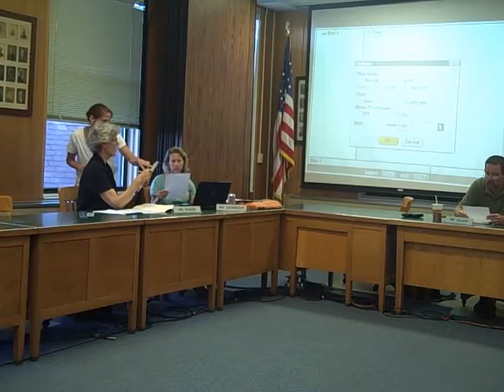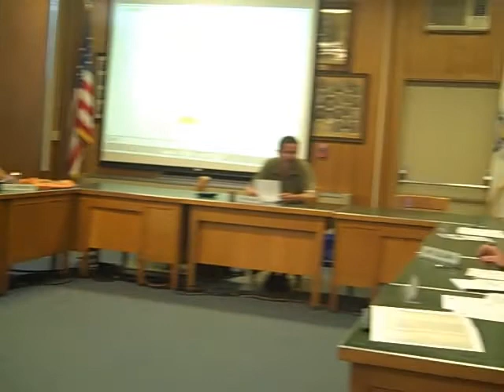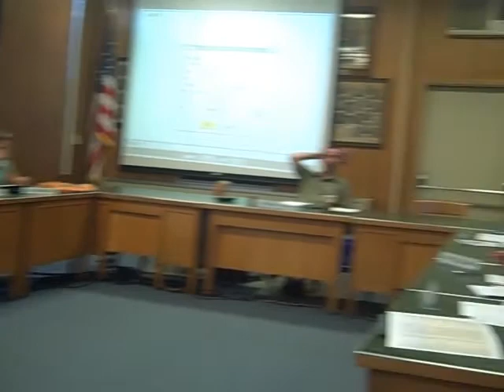Northampton Planning Board, August 11, 2011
This is a recording of the 8/11/11 meeting of Northampton's Planning Board. The recording was made by Emily Odgers.

Here is the agenda of the meeting:

THE PLANNING BOARD will hold a meeting in City Council Chambers 212 Main Street, Northampton:

7:00 P.M.
1.      Request for extension of time on a site plan approval for John Ewing Common Driveway off Florence Road From 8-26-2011.

2.      Vote on MOU for PVPC plan update-if finalized.

3.      Discussion of Sustainable Northampton implementation/priorities:  ZRC items (chickens, Home Occupation), other Plan/OPD items (cluster, map changes -Florence).